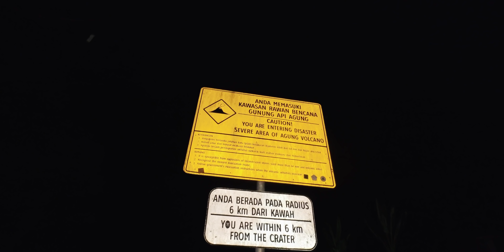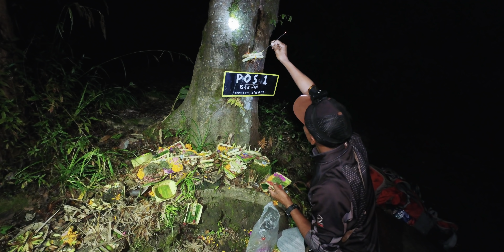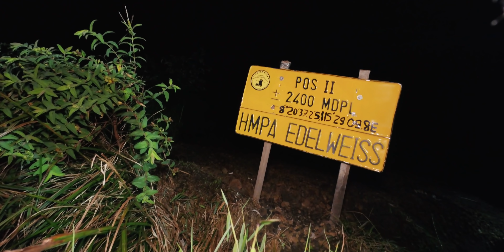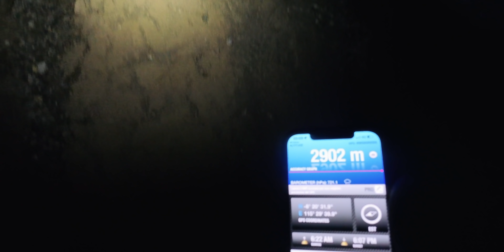Scalata in Notturna SUL TETTO DI BALI, Vulcano Agung 3031m • Indonesia 🇮🇩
🔶 Insta360 ONE RS amazon
🔶 Insta360 - selfie stick 3m
🔶 Microfono esterno utilizzato
💾 Micro Sd consigliata
🔋 Power Bank 10000mAh
🔶 Dji Mavic 3
🔶 Smartwatch per le escursioni

Con questo pacchetto di Luts studiato peri il DJI MAVIC 2 PRO e NON SOLO, otterrai video incredibilmente cinematografici!